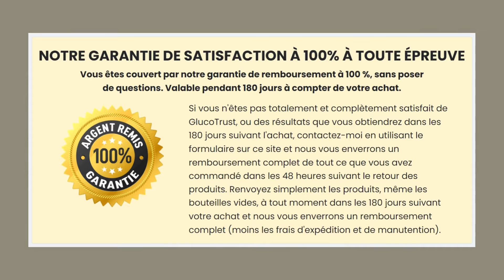GLUCOTRUST - EST-CE QUE ÇA MARCHE ?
Salut les gars, dans cette vidéo je vais vous montrer tout ce que vous devez savoir sur glucotrust un tout nouveau supplément soutenu par la science qui soutient des niveaux de sucre dans le sang sains ET une perte de poids pour les hommes et les femmes !
Je vais vous parler de ce que c'est, de sa valeur, de son fonctionnement, de ses ingrédients, de sa garantie, de son mode d'emploi, de l'endroit où l'acheter et bien plus encore ! Tout cela, vous le trouverez ici de manière objective, impartiale et résumée en un seul examen ! Restez avec moi jusqu'à la fin et découvrez le BONUS EXCLUSIF sur ce produit.

Alors, qu'est-ce que GlucoTrust ?
La formule de GlucoTrust soutient des niveaux sains de sucre sanguin (glucose), grâce à l'utilisation de nutriments fantastiques. Cette formule peut également vous permettre de profiter d'un sommeil plus profond et plus réparateur... Et peut même réduire les fringales, ce qui peut faciliter la perte de poids sans avoir à suivre un régime fade.

Et une seule capsule par jour, prise avant le coucher, favorise des niveaux de sucre sanguin sains tout en offrant d'autres avantages pour la santé tels que...
- Favoriser un flux sanguin et une circulation sains,
- Réduire les envies de sucre et de malbouffe,
- Favoriser un sommeil profond et régénérateur.

A qui est indiqué GlucoTrust ?
GlucoTrust est indiqué aux femmes et aux hommes qui veulent changer leur vie. Aux personnes qui veulent améliorer visiblement leur santé.
En outre, glucotrustsupplement contient plusieurs ingrédients qui améliorent le sommeil. Car lorsque vous dormez, votre corps se met en mode réparation. C'est particulièrement important lorsque votre corps est soumis à un stress. Pendant le sommeil profond, votre corps est capable d'équilibrer des hormones importantes, comme le cortisol, l'hormone qui stocke la graisse du ventre.

Un manque de sommeil profond augmente le taux de cortisol. Cela signifie que les aliments que vous mangez peuvent se transformer en une forme dangereuse de graisse : la graisse viscérale. Il s'agit de la graisse qui se trouve à l'intérieur de vous et qui entoure vos organes abdominaux. En revanche, un sommeil profond permet de maîtriser le cortisol tout en stimulant la leptine, l'hormone qui contrôle la faim.

Combien coûte Glucotrust ?
Ce produit est proposé en trois formats différents. Vous avez donc la possibilité de choisir l'option qui vous convient le mieux et celle qui rentre dans votre poche.
Mais n'oubliez pas ! À la fin de cette vidéo, nous avons un BONUS EXCLUSIF pour vous.
Eh bien, en ce qui concerne la garantie glucotrustreview est livré avec une garantie de remboursement à 100%. Et vous pouvez commander en toute confiance, sachant qu'il s'agit d'une offre sans risque. Parce que lorsque vous commandez n'importe quelle quantité de GlucoTrust aujourd'hui - une bouteille, trois bouteilles ou six - vous êtes couvert par une garantie de remboursement à 100% valable pendant 180 jours. C'est six mois complets. Et cette garantie est "sans questions".

Comment se procurer GlucoTrust ?
Pendant que votre commande de GlucoTrust est en route vers vous, ils vous donneront un lien vers une page privée sur ce site web où vous pourrez voir ou télécharger vos bonus numériques sur votre smartphone, tablette ou ordinateur. Et pour couronner le tout, chaque capsule contient un mélange de 15 plantes qui régulent l'équilibre hormonal naturel de votre corps et permettent à tout ce processus biochimique de se dérouler en douceur. Sélectionnez votre formule économique ci-dessous et sur la page suivante, vous soumettrez vos coordonnées et terminerez votre commande.

Oui, mais qu'en est-il du bonus ? Le BONUS EXCLUSIF est qu'en achetant directement à partir du lien que j'ai laissé dans la description, vous bénéficierez d'une remise et d'une livraison gratuite.
  et la livraison gratuite, plus un bonus supplémentaire en obtenant l'offre au meilleur prix !

Maintenant, c'est à vous de prendre la décision de vous rendre plus sain et plus beau en un seul clic !

J'espère vous avoir aidé et si vous avez des questions, laissez-les dans les commentaires ci-dessous.

A la prochaine fois !